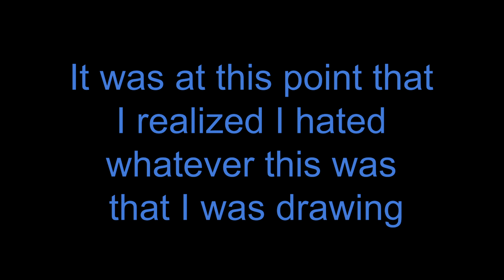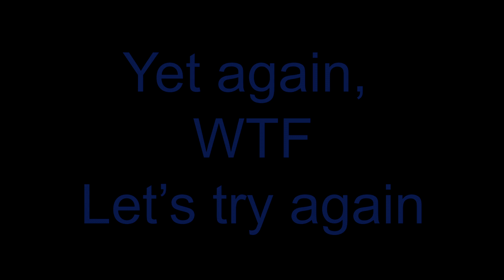A Video Every Day: Bad Drawings Part 2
The rest of the portraits from the other day, I didn't record audio with it (which is a good thing). I try to draw the same person twice and try to draw someone who I thought would be easy. It's not. I need more practice.

Hey kids, if you like to make art, just do it! All art is good art! Even "bad" art is good art! Everyone has a unique ability when it comes to drawing, it's like your brains own interpretation of how it sees things, which is pure magic to me! Keep making things, one day you will be happy with it.

Free Music!